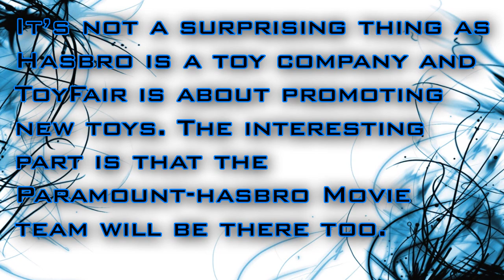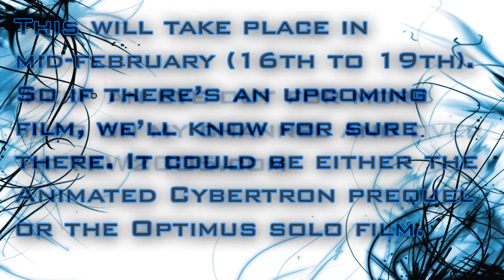NEW Movie Announcement Coming Soon! - [CYBERTRON NEWS]